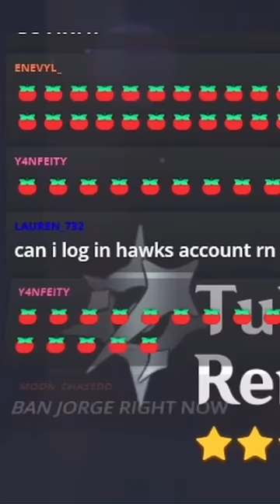REVISITING THE BEST (WORST) ACCOUNT Genshin Impact